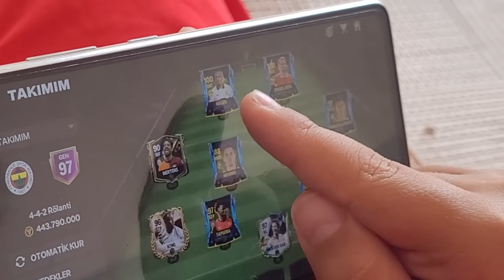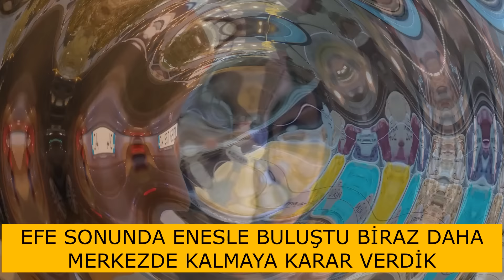SON GÜN.!! TATİL VLOG ...